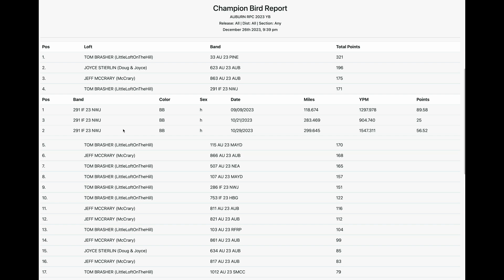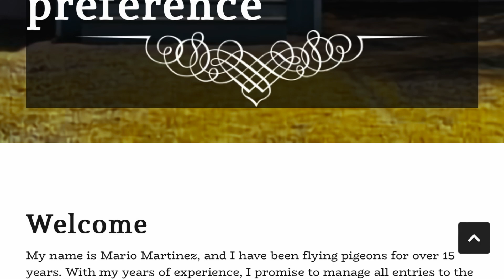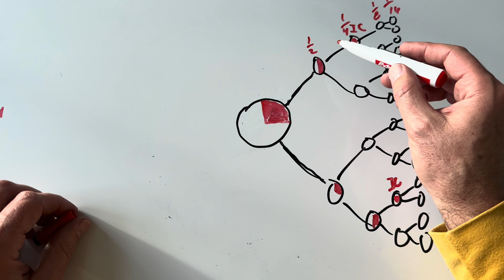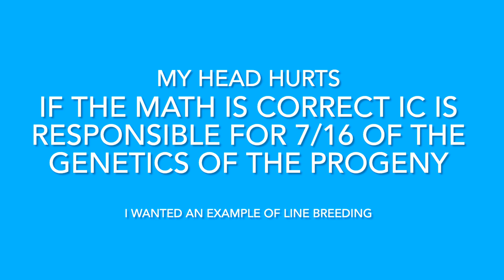Pigeon Genetics Unraveled: Breeding for Success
Breeding above average racing pigeons. Different ways to increase the frequency of breeding an above average youngbird team. Fighting against biology and genetic variation that animal species (in our case pigeons) need to survive when reproducing.

Mike Ganus I cull pigeons, they won't all be good ones (around 5 minutes 40 seconds)

Mike Ganus: I have some really good advice, buy birds that raced before a child or grandchild of a champion (around 52:30)